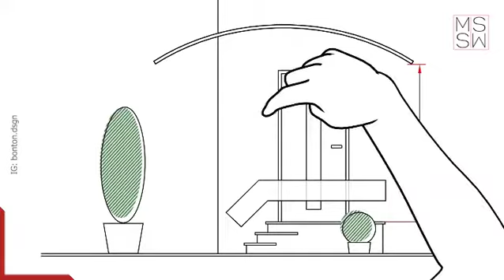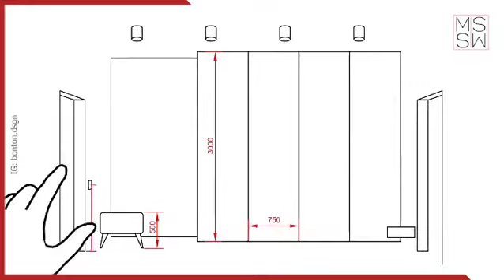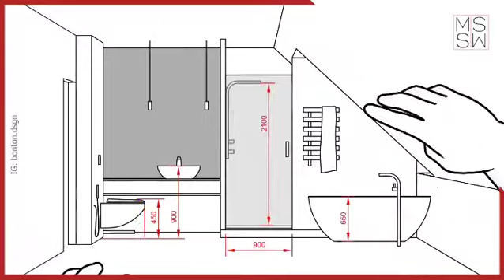How important design and planning is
The animation created is from Bon Ton + Architecture Design, Russia

Importance of Plan + Flow + Measurement (Ergonomically ideal to the end-user) = Excellent Design

We, MSSW & Associates, would always think about how the client will use their spaces. So detailing is part of our project scope as a designer/planner.